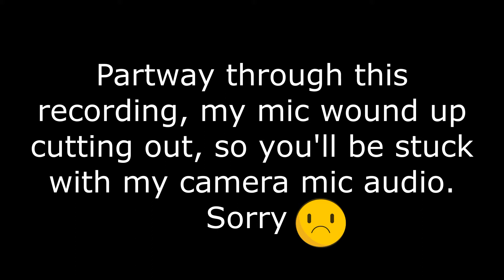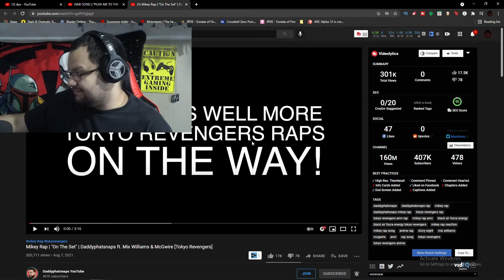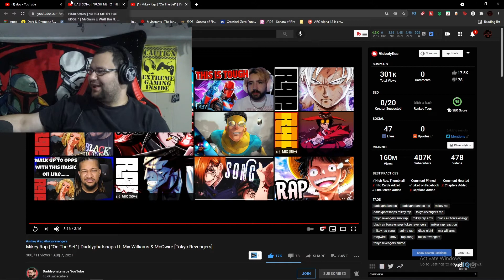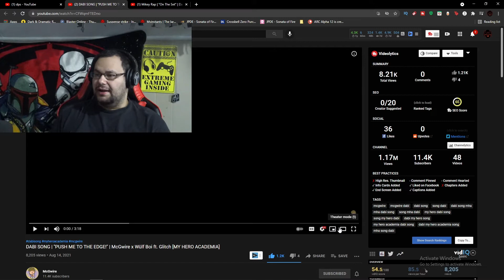BURNING LIKE BOSSES! DPS Mikey Rap "One The Set" + McGwire Dabi Song "Push Me To The Edge" REACTION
IT'S BEEN A MINUTE! I haven't been able to upload a reaction in so long, but I'm coming back in the swing of things with a pair of new reactions, this time from DPS and McGwire, who come out swinging with some boss level, "F Around And Find Out" energy for both Dabi of My Hero Academia and Mikey from Tokyo Revengers. RUN THESE GUYS UP!